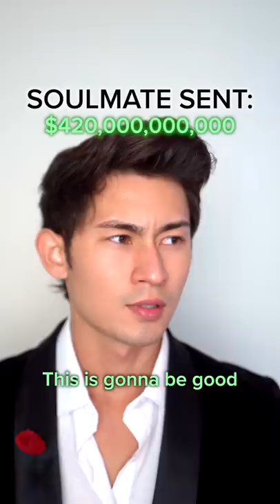POV you can send money to your soulmate 👀 | Part 3!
Hey Ian Nation! What do you think will happen next?